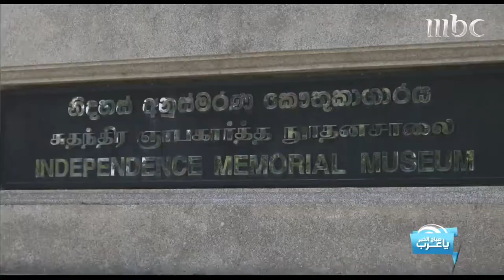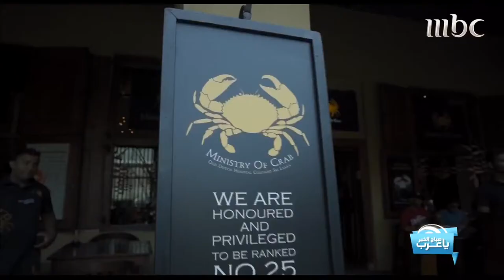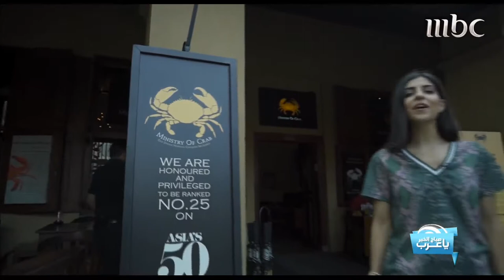MBC | Good Morning Arabs Show - Haya Yasmin in Sri Lanka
Production Company - MBC Group (Middle East Broadcasting Center)

Director - Lamara Boufassa
Producer/Presenter - Haya Yasmeen Nasser
Cameraman - Ala’a Esmaeyl
Cameraman -  Pawan Kumar Devnani
Assistant Cameraman - Badawy Abdelmegid
Fixer – Gareth Almeida